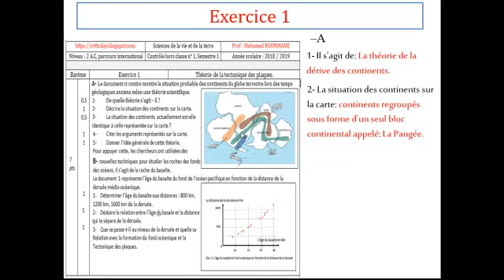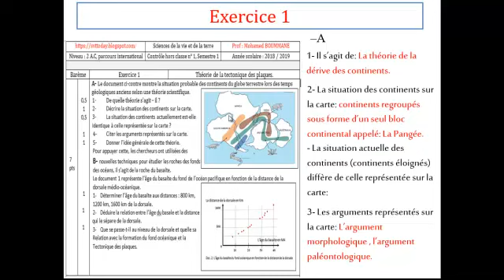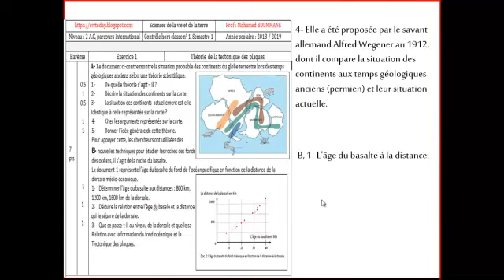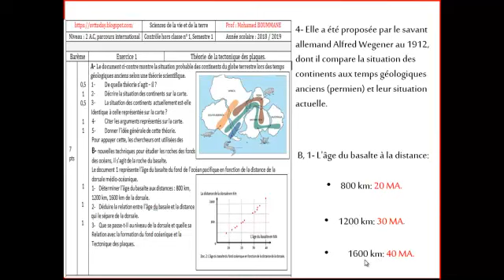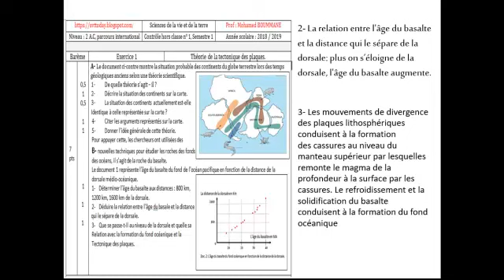Tectonique des plaques - Exercices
تصحيح تمارين تكتونية الصفائح - للسنة الثانية إعدادي مسار دولي